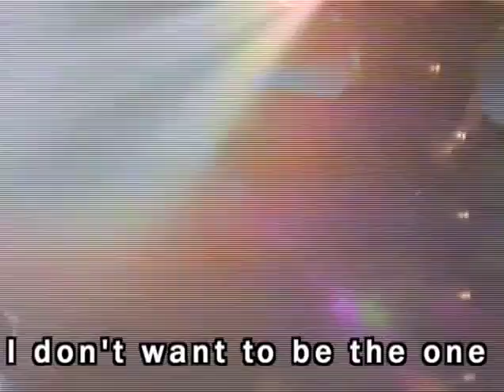Midnight Oil - Don't Wanna Be the One (Melbourne / 1982)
Midnight Oil perform 'Don't Wanna be the One', live in Melbourne during 1982. Originally featured on the album 'Place Without a Postcard'. Written by Peter Garrett, Rob Hirst, Jim Moginie and Martin Rotsey.